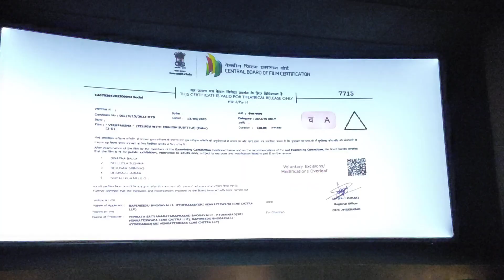😮 అఖిల్ ఏజెంట్ మూవీ టైలర్ ...